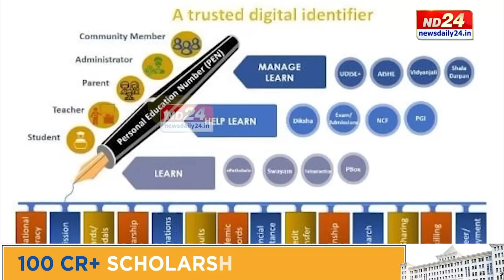Ranoj Pegu News: ৰাজ্যৰ প্ৰতিগৰাকী শিক্ষাৰ্থীৰ বাবে বাধ্যতামূলক PEN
ভেঞ্চাৰ স্কুলক সকলোপিনৰ পৰাই কেঁকোৰাচেপা! এইবাৰ স্বয়ংক্ৰিয়ভাৱে বন্ধ কৰোৱাৰ ব্লুপ্ৰিণ্ট ৰচনা। কিহৰ বাবে অপ্ৰাদেশীকৃত শিক্ষানুষ্ঠানত নামভৰ্তি কৰিবলৈ অনীহা প্ৰকাশ ছাত্ৰ-ছাত্ৰীৰ আৰু কি নতুন বিপদৰ বাবে সৃষ্টি হৈছে এই আশংকা?

▶️ ৰাজপাট কাৰ?